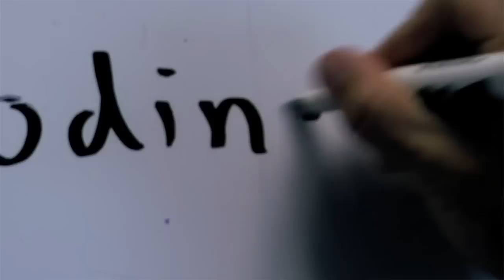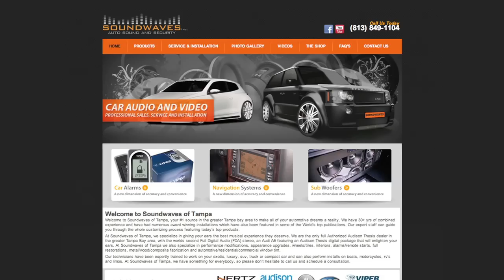Little Frog Innovations Commercial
This video will show you a little more about little frog innovations and what we do.